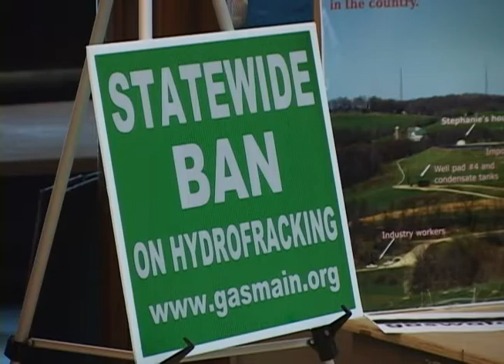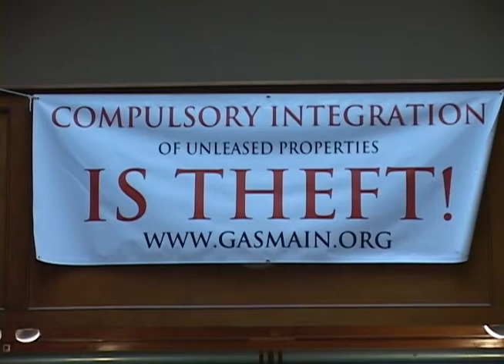Fracking in NY - Part 2: We Don't Have a Fracking Problem, We Have a Democracy Problem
Second in a series of 16 videos from "Ban Fracking in NY - A Statewide Conference," held April 16, 2011 in Binghamton, NY. In this video Ben Price of the Community Environmental Legal Defense Fund reframes the fracking controversy as a democracy issue.